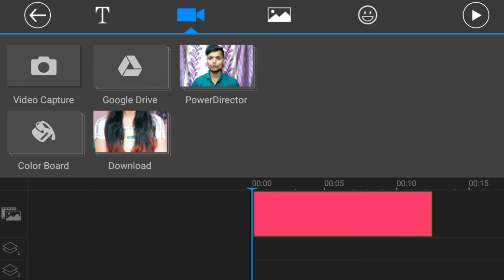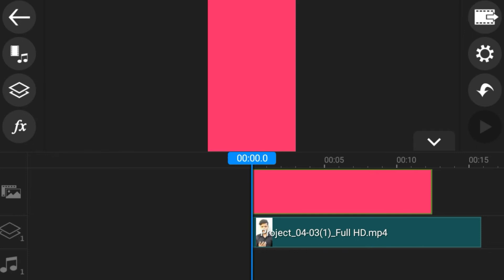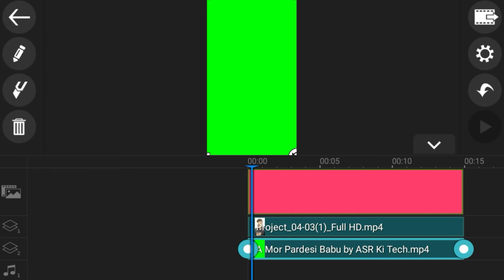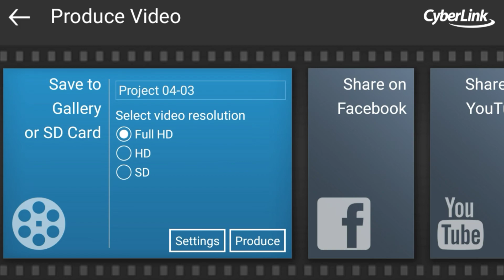Beauty Khan ke Sath mix Video / Tik Tok New Trending video / By ASR Ki Tech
Hello friends,

Mera naam hai Amit Singh Rathour or main aap sabhi ka Swagat karta hu aap ke or hamare youtube channel ASR Ki Tech Main Es Channel Per Aap sabhi ko New Trending video milti hai

About this Video - Es Video mainy aap sabhi ko tik tok ke New Trending video ke bary main bataya hai Or mainy aap sabhi ko Beauty Khan ke Sath mix Video banana sikhaya hai